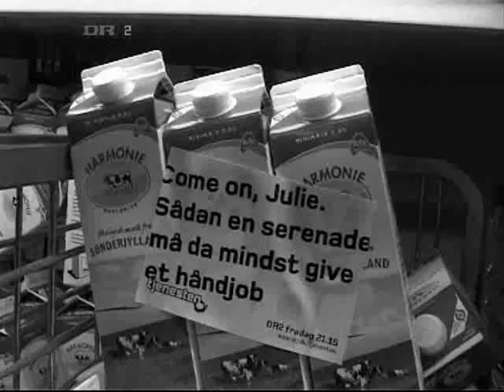Tjenesten DR2 News - Naser Khader video 2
Yeah a video response for my m8 :P
Will upload when new come... wait? why the hell am im writing english? No other man than a dane would see this :P